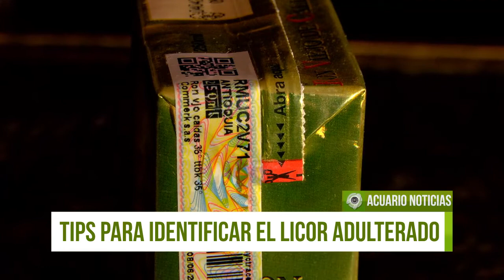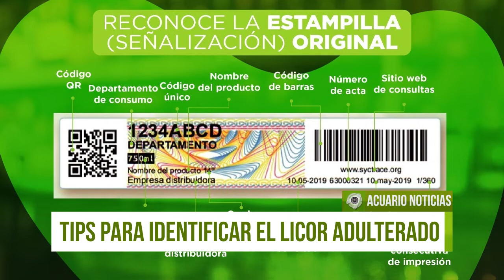Conozca algunos tips para identificar el licor adulterado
El consumo de bebidas alcohólicas debe ser responsable y se recomienda que la compra de ellas se haga en un expendio oficial, para evitar consumir licores adulterados que no cumplen con todas las medidas de salubridad.